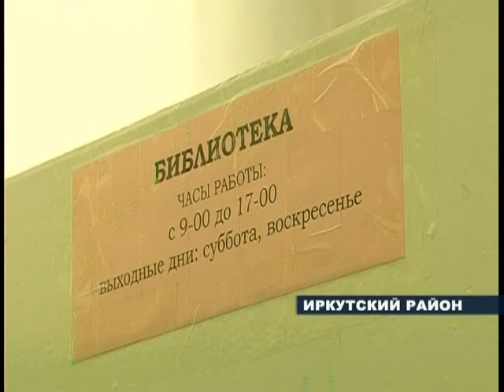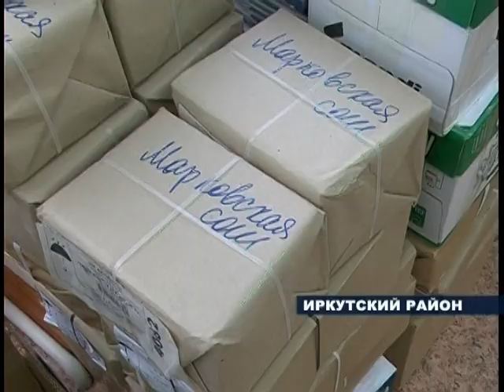Новые учебники в школе Марково